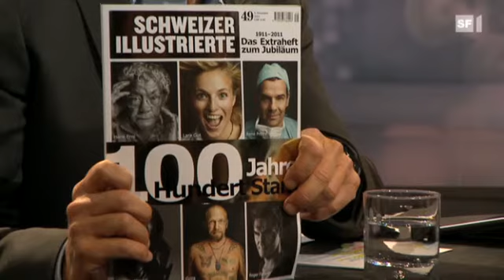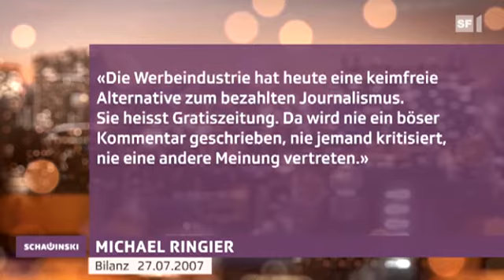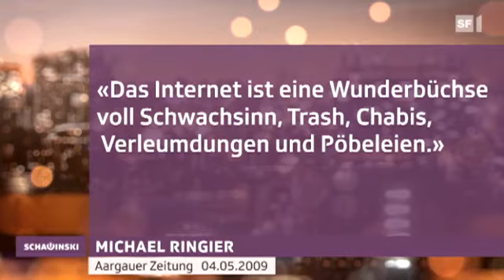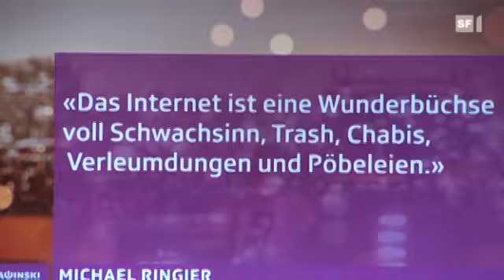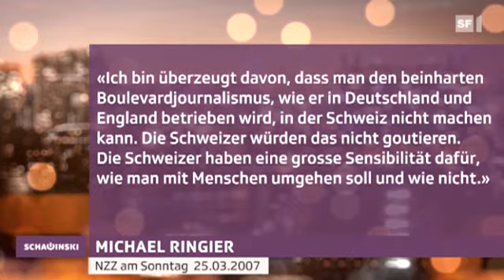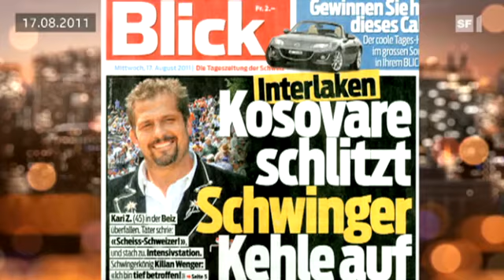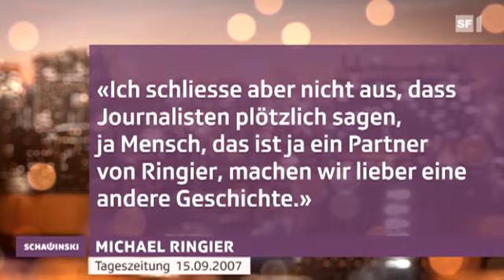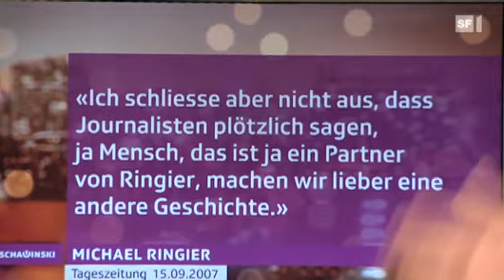Schawinski mit Michael Ringier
Michael Ringier ist Chef und Mitbesitzer des grössten Schweizer Verlags, der vor allem Boulevardprodukte herausgibt. Das traditionsreiche Familienunternehmen ursprünglich aus Zofingen gibt unter anderem auch die «Schweizer Illustrierte» heraus, die in diesen Tagen das 100jährige Jubiläum feiert. Wie sieht Michael Ringier die Zukunft der Medienbranche, die in einem gewaltigen Wandel steckt? Fühlt er sich gut gerüstet für die Zukunft? Darf ein Medienhaus auch eine Vielzahl von kommerziellen Produkten vertreiben, die zum Teil Eingang in die redaktionellen Spalten finden? Und wann gibt es das Ringier-Museum, in das er seine gewaltige Sammlung moderner Kunst einbringen kann, die heute zum grössten Teil in einem Lagerhaus eingelagert ist? Und wie steht es mit einem eigenen Ringier-Fernsehen? Roger Schawinski stellt die Fragen.